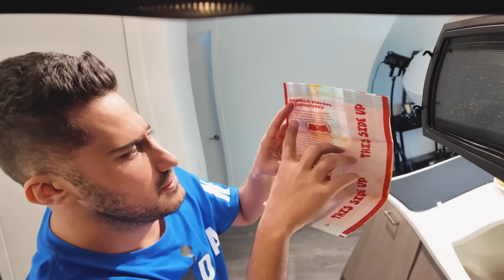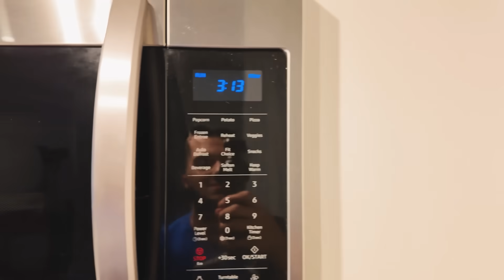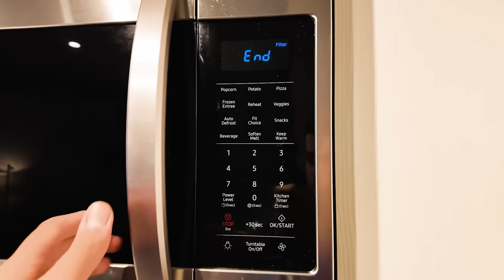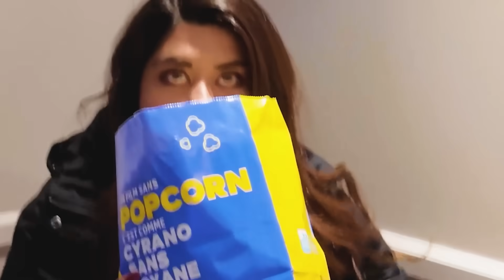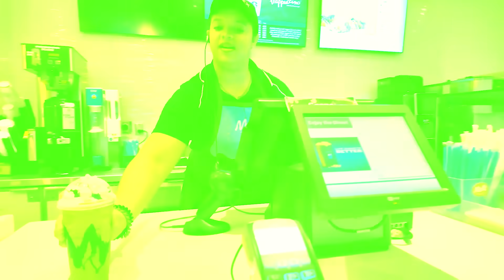توی سینما پرنکش کردم | تند ترین پاپ کورن دنیا🍿🌶️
حتما چنل اینستا پ توییتر من رو فالوو کنید